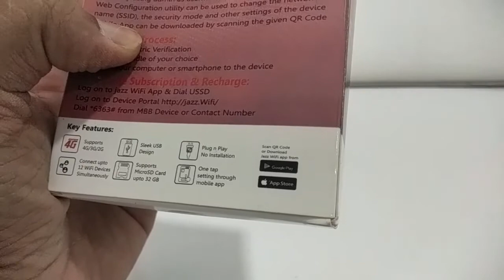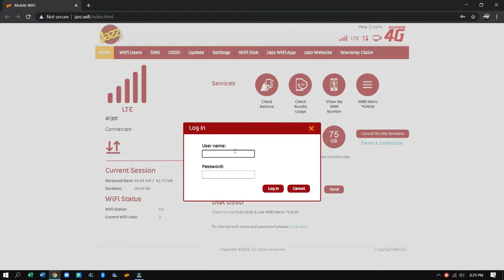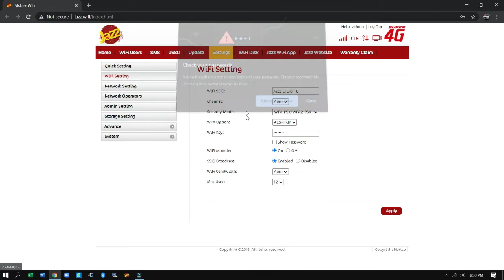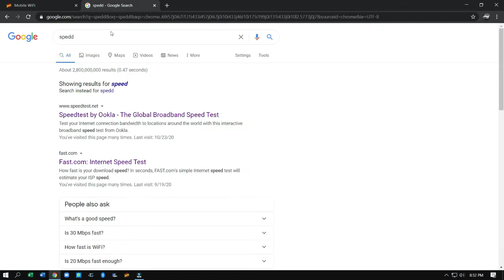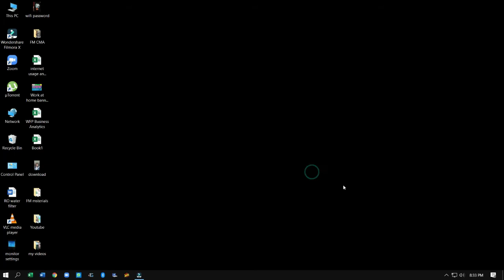Jazz Wingle (4G Wingle) - Full Review Sinhala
1. Jazz R191J
2. Jazz W02- LW43
This is a reliable wingle with less heat emitted. Retail price is between Rs. 5,500/- 6,500/-